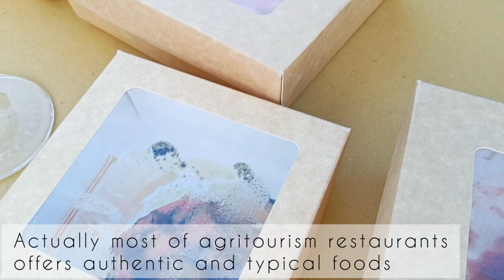Family Dinner in Agriturismo Galbusera Nera Italy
Ciao ragazzi,

Agritourism is one thing you need to visit when you go to italy. In this video, we'd like to show you how agritourism of italy is.
We went to gabusera nera to have dinner with luca's parents and even though it was located in a remote area, it was worth a visit. let's check it out.